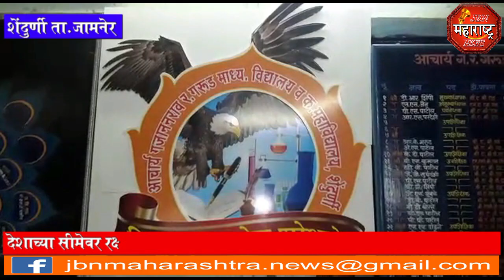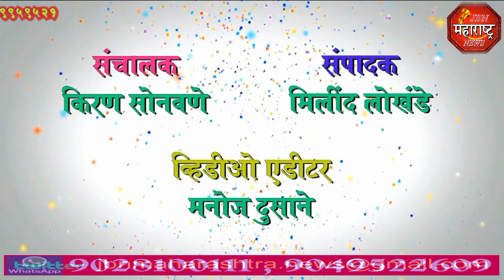आचार्य गरुड विद्यालयाच्या विद्यार्थ्यांनीनी केली सैनिका साठी राखी jbn maharashtra news jalgaon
आचार्य गरुड विद्यालयाच्या विद्यार्थ्यांनीनी केली सैनिका साठी राखी